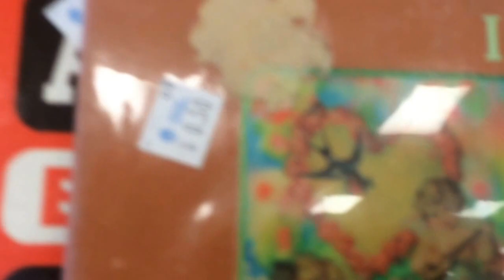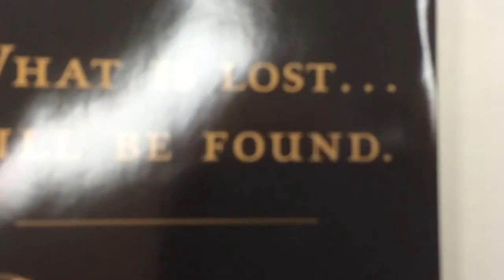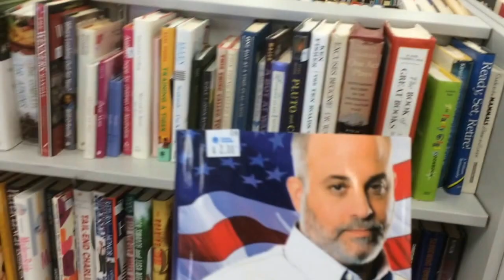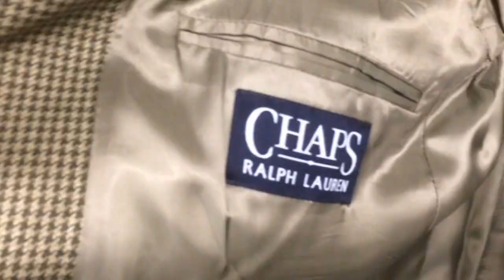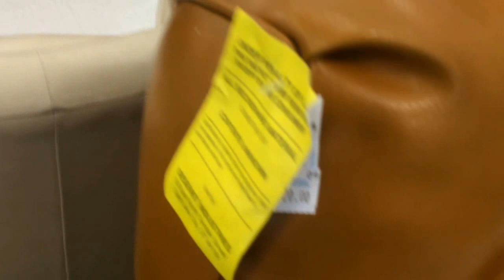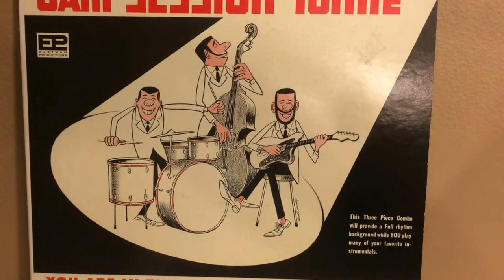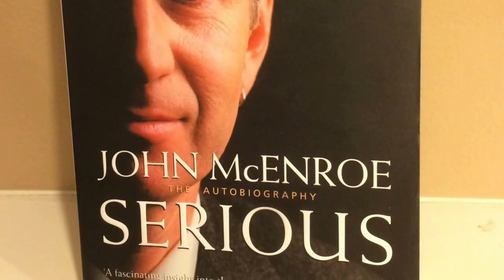アメリカの楽しみ方その１：買い物上手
アメリカのスリフトストアで安くて良い物の買い方を紹介します。